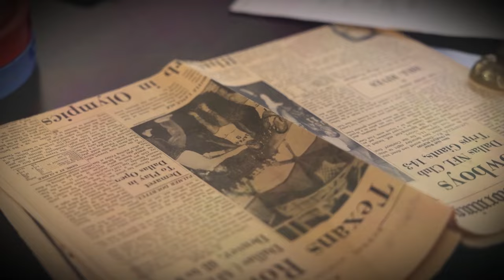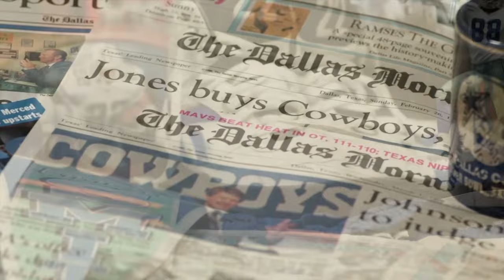Cowboys Legends Show: Dat Nguyen | Dallas Cowboys 2023